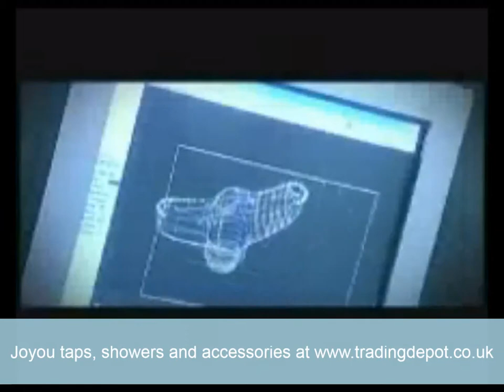joyou taps and showers hd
Joyou designs, produces and sells taps and other sanitary ware products. The main product groups sold in its own brand business are bathroom taps, kitchen products, shower products, other bathroom products and other taps and sanitary hardware.

Joyou sells its products in China under its brand name and is supplier for international sanitary ware companies, wholesalers and trading companies in the United States and Europe as well as certain emerging markets.

Trading Depot is proud to offer these products to the UK market, It is now easier to get the look you want for your bathroom at a reasonable price.

 Joyou has established an extensive retail distribution network in China. The operating facilities including its two production facilities are based in Nan´an in the Fujian Province in China.